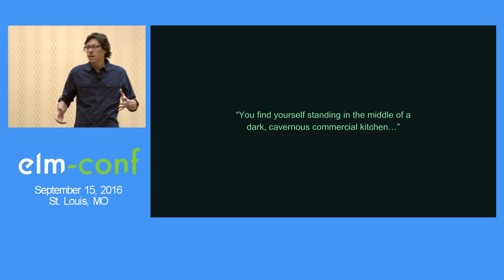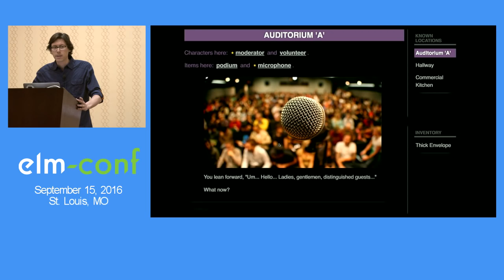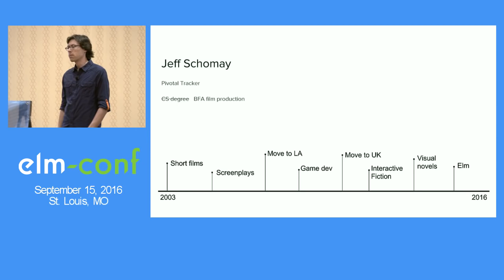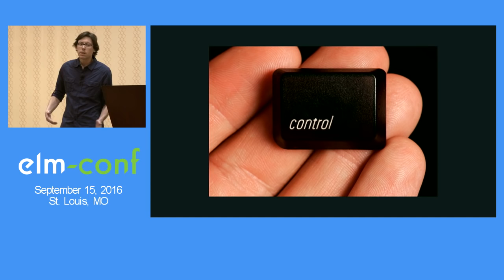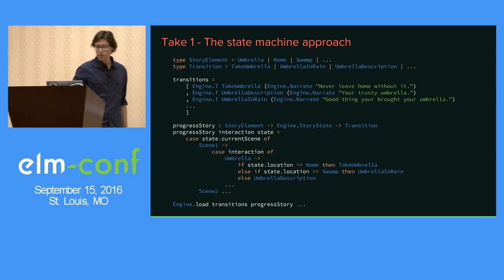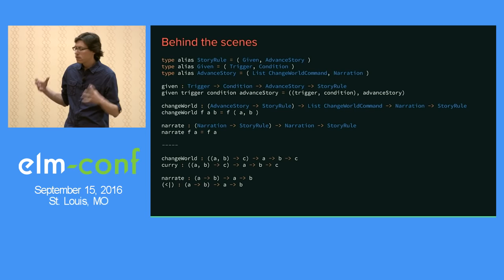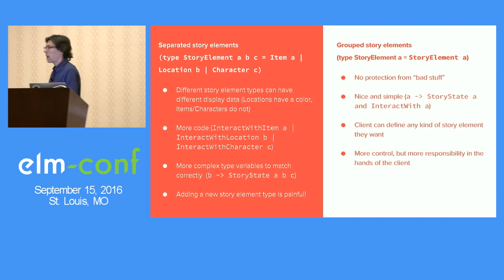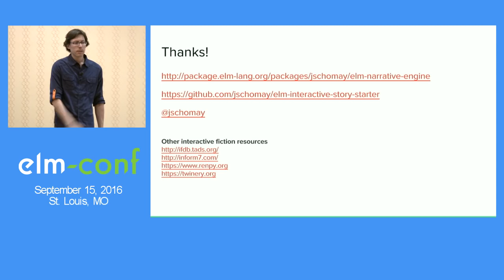"Building an Interactive Storytelling Framework in Elm" by Jeff Schomay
The Elm Architecture works great for apps, but how about for building a game framework? This talk looks at using the strengths of Elm to build the open source “Elm Narrative Engine,” including an example interactive story and the challenges and solutions faced in using Elm to make a framework.